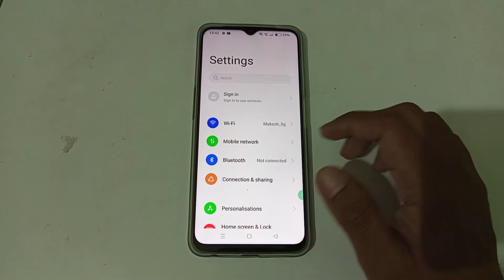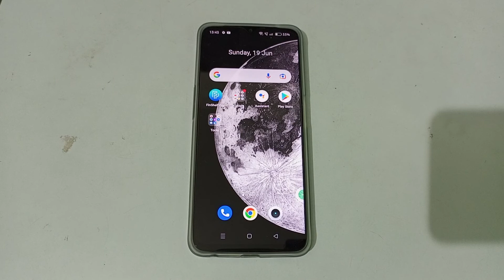how to on quick device connect in OPPO A16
on quick device connect in oppo A16
quick device connect to on in oppo A74
ham phone mein quick device connect ko kaise on karen oppo A16
in quick device connect ko kaise on karen oppo A 92
oppo A72 quick device connect ko kaise on karen